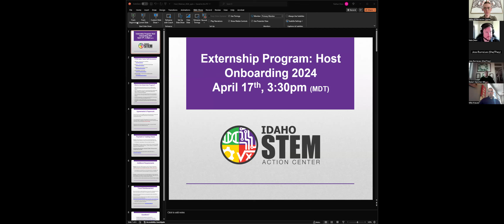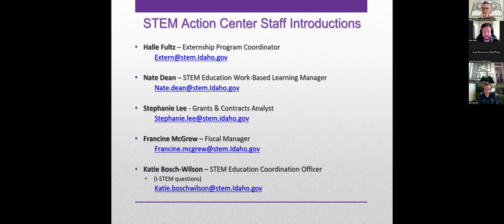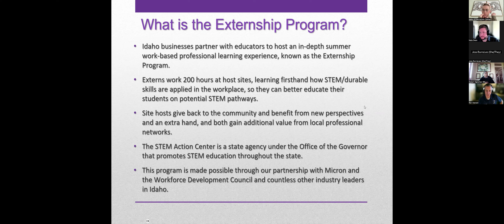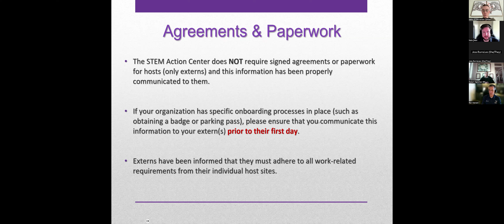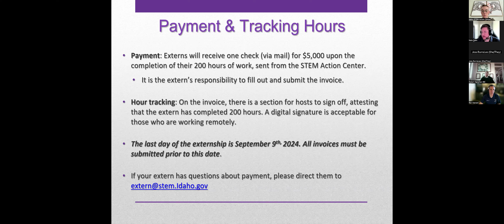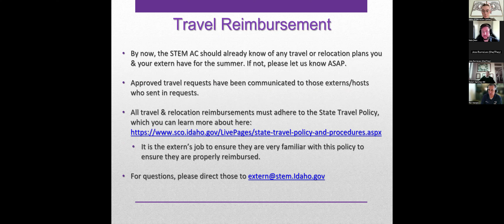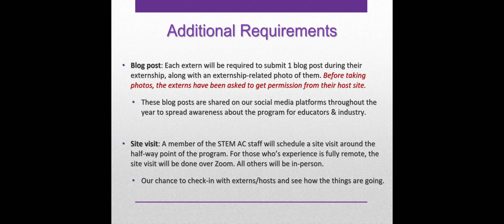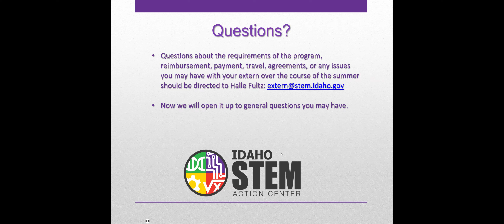Externship Host Onboarding 2024